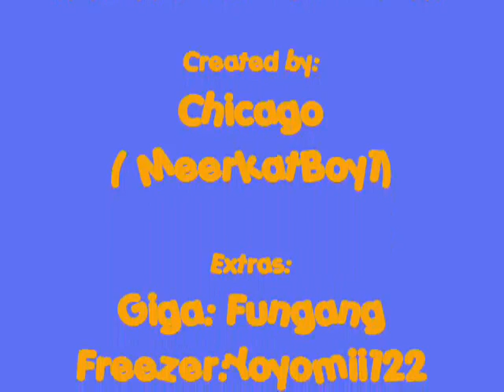MI Coin Wars part 1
I put some effort into this so hope you like it.